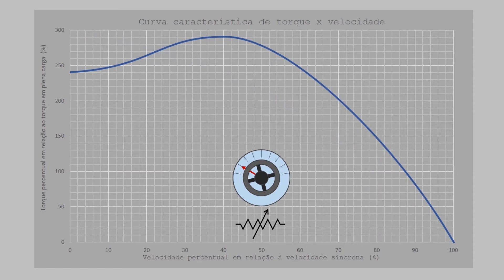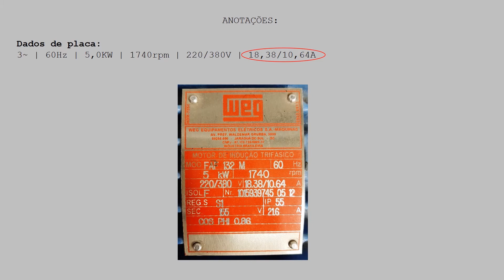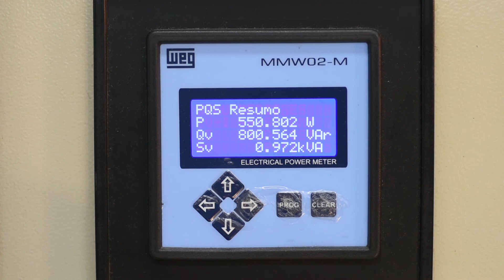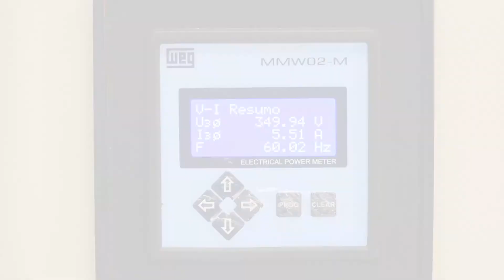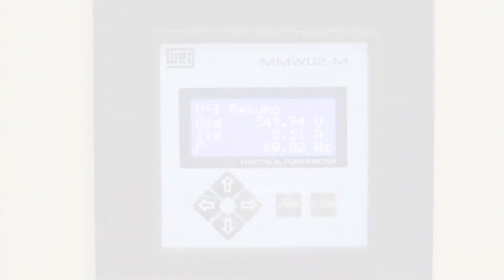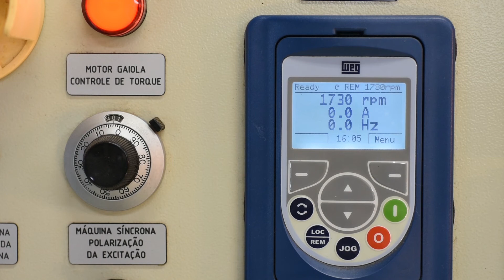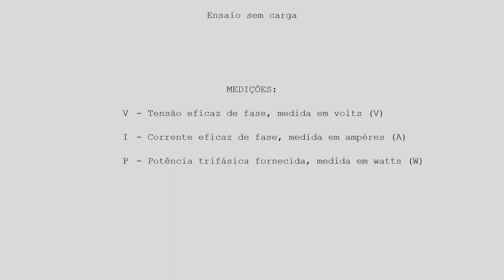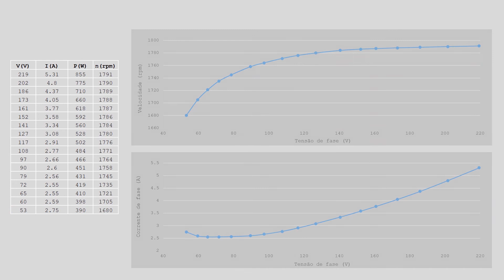Motores de Indução (Aula 03) - Ensaios no Motor de Rotor Bobinado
Este conteúdo foi produzido com o objetivo de  contribuir com o aprendizado  dos alunos que cursam disciplinas relacionadas à conversão eletromecânica de energia.
Produzido por: Cristian Franzoi Mazzola.